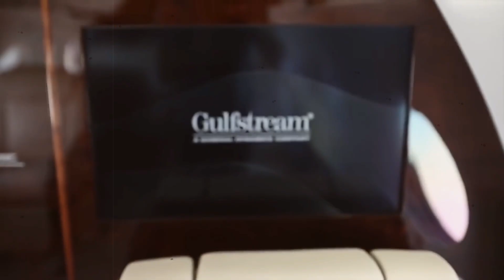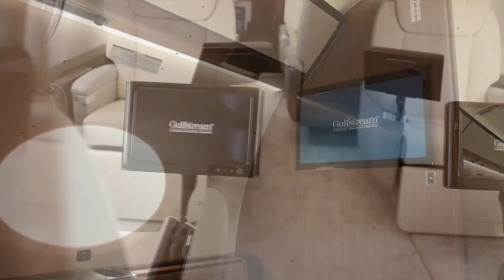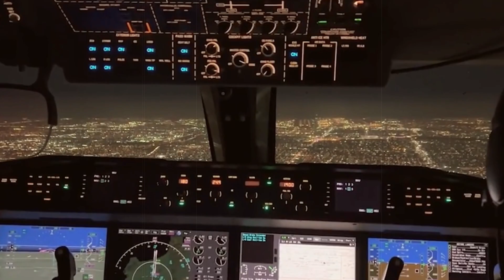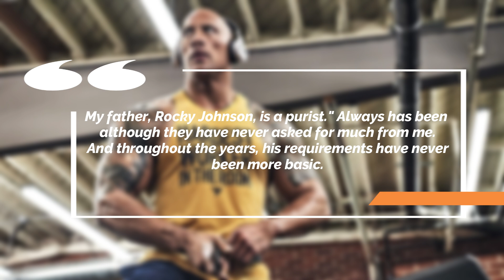A Look At The Rock's $65 MILLION Private Jet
Dwayne Johnson, who is one of the biggest actors in Hollywood, recently became the proud owner of a Gulfstream G650 that cost $65 million. This is a huge accomplishment for Johnson. Let's go in and have a look at what The Rock has been preparing, shall we? The Rock is one of the entertainers who makes the most money in the world. His films, endorsements, and tequila company bring in at least one hundred million dollars for him in a typical year's earnings.

Inspired by TheRichest, Top Luxury, Luxury Zone, and King Luxury.

Inspired by Inside The Rock's $65 Million Dollar Private Jet

On Modern Luxury, we will go through Proposed Project, Billionaire lifestyle Motivation, and celebrities.